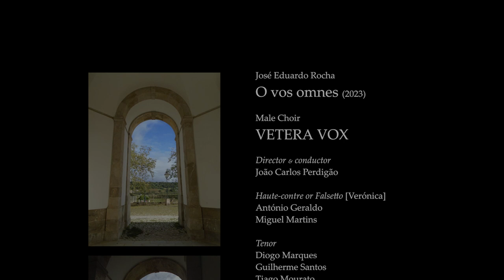O vos omnes (José Eduardo Rocha) [Vetera Vox, João Carlos Perdigão, 2024]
Jerverlag presents
O vos omnes:
In Portuguese: “O vós Homens [ou todos]”, is a contemporary motet, composed by José Eduardo Rocha, in July 2023, on a Lamentation of Jeremiah, in Latin, for male voices, inspired by the knowledge of maestro João Carlos Perdigão and the male choir he directs, Vetera Vox, to whom the piece is dedicated. Was premiered on March 25, 2024, at the Sanctuary of Senhor Jesus da Pedra, during a liturgical concert entitled "O vos omnes" (with works by Palestrina, Bruckner, Victoria, Perdigão, José Joaquim dos Santos, among others), integrated into the cultural program of Óbidos Holy Week.
Jeremiah's Lamentations:
They are a set of biblical texts (Book of Lamentations), probably written after the destruction of the temple in Jerusalem (6th century BC), and are arguably attributed to the prophet Jeremiah.
Canto de Verónica:
The chosen Lamentation (1: 12) is usually called The Song of Veronica, as it is traditionally sung during Holy Week, with the display of a Holy Shroud.
Form analysis:
The piece is divided into three main parts: Intro, Responsorium and Versus. The three parts are interspersed with a kind of ritornello, based on the first syllable (the big O) and used in an onomatopoeic way. In this piece, the Latin, a dead language, is worked freely, sometimes as pure phonetic material. From the primordial motet, the idea of accumulating several texts was preserved, although here is limited to the use of the Hebrew alphabet, in the introduction, in which the specific Lamentation begins after the enunciation of the letter Lamed. The original text is used in its entirety. The idea of accumulation is more explicit in the score, when, in the final section, the composer asks the choristers to all set their cell phones to ring at the same time, ad libitum, as a kind of meta-gamelan, suggesting a sound image of the contemporary crowd, over which, in stress [lamentavelmente], the choristers continue to sing the vocal parts.